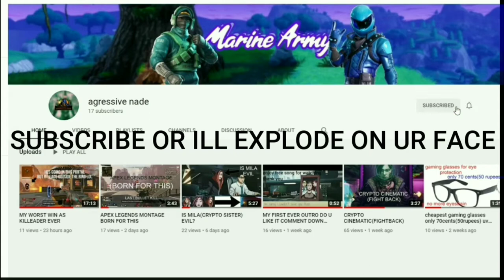Crypto cinematic fearless AMV (montage)